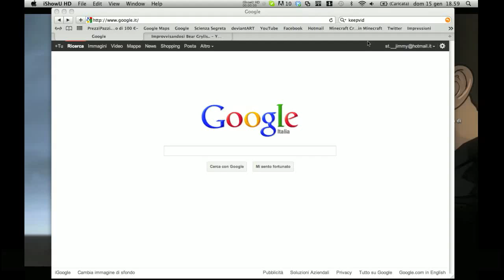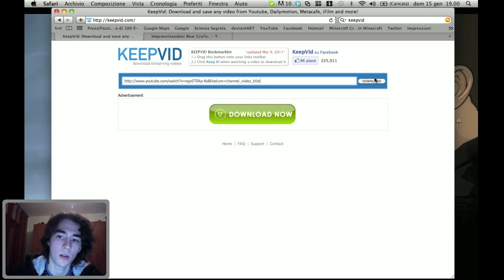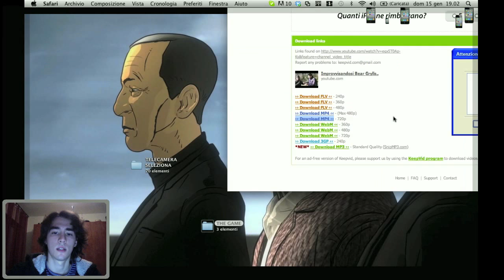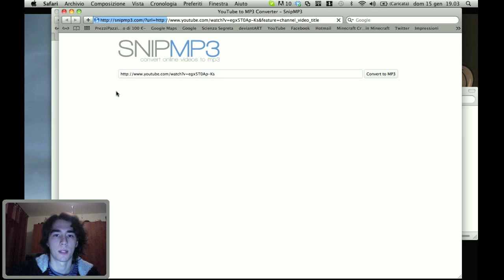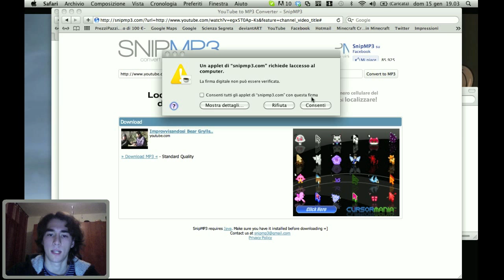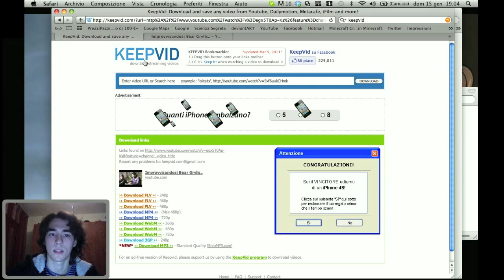TUTORIAL- Keepvid - Come scaricare video ed audio senza programmi da YouTube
Spero apprezziate, chiedo scusa se qualche volta è fuori sincro ma non so perchè ogni tanto mi va così il programma di registrazione! :) Faccio questo video anche per chi magari ha una situazione di qualcuno che lo assilla e non ce la fate più perchè vi fanno sempre la stessa domanda, dategli questo video e risolverete i vostri problemi :P

Se lo avete trovato utile e vi è piaciuto aiutatemi condividendo il video, mettendo mi piace ed aggiungendolo ai preferiti, ovviamente se vi va fatemi sapere cosa ne pensate :)

Alla prossima e visitate il canale!!